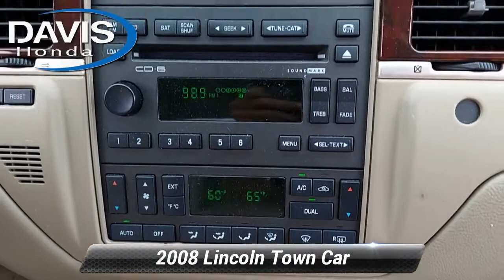Used 2008 Lincoln Town Car Limited, Burlington, NJ 13397UZ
Davis Honda

No Games! No Gimmicks! No fine print! Just great prices! This car is a FRESH TRADE-IN. It has passed a safety inspection. It is offered at PRE-AUCTION pricing for a limited time. It is offered in AS-IS condition. This vehicle is located at Davis Certified Pre-Owned in Burlington NJ. Auto Check vehicle history report is available upon request. Davis Certified Pre-Owned is not responsible for typographical errors. See salesperson for complete details. Recent Arrival!*NO FINE PRINT HERE, JUST GREAT PRICES! All fees to be paid by customer included in price except taxes, tags & dealer installed accessories. Davis Honda is not responsible for typographical errors. See salesperson for complete details.

[RLVID:7514:559ca8bfd02e4375:c902d86b14d7b7f3:1]